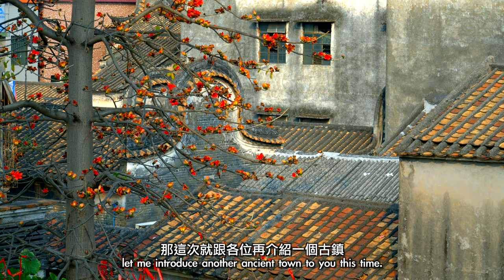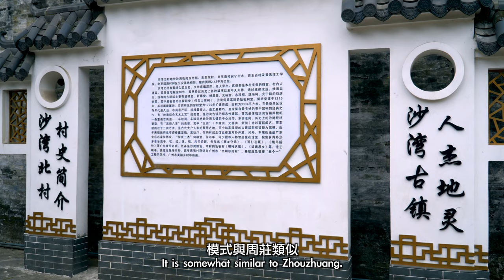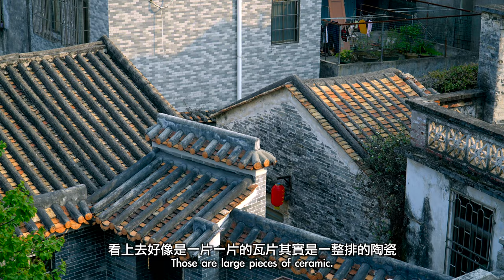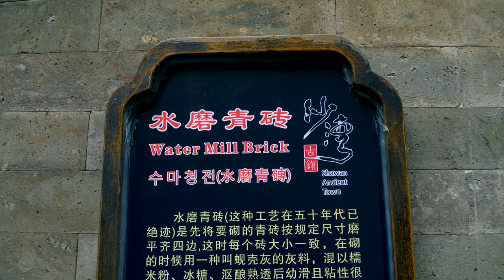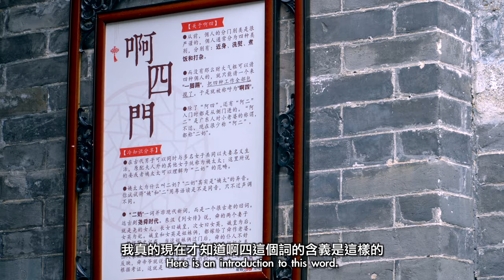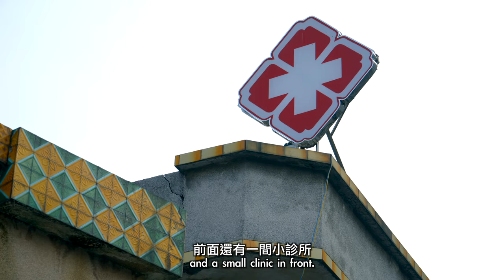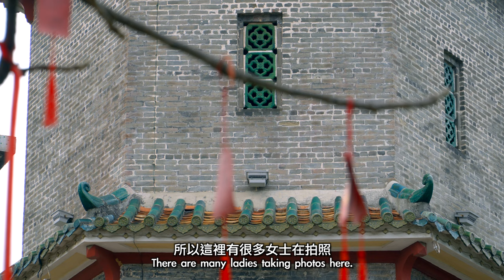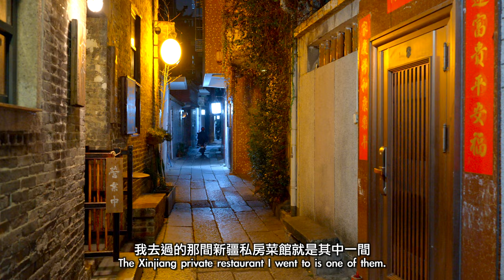流芳八百年｜廣州番禺沙灣古鎮｜Shawan ancient town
過去我們談論古鎮，首先就會想起江浙一帶的水鄉，那些婉約動人的小鎮彷彿就是中國古鎮的代名詞。但其實，身處中國南大門的廣東也有很多古鎮。與江南的古鎮相比，嶺南的古鎮內部沒有小橋流水，沒有粉黛灰瓦，只有已然褪色的鍋耳灰雕與飽經滄桑的氏族宗祠。雖然嶺南與江南的古鎮差異巨大，但這兩者都擁有悠久的歷史，都是老祖宗生活過的地方，都代表著中國的過去。今天，我帶你們到廣州的番禺，來到沙灣，看看這個有800年歷史的嶺南古鎮究竟是怎麼樣的。
Hello, this video has English subtitles, I hope you like it😚China's Jiangnan Water Town is famous at home and abroad and is a tourist destination for many people.The beautiful environment and unique natural landscape here are deeply loved by tourists.They are as beautiful as the ancient towns in Jiangnan, but they do not attract too many tourists.Now, I will take you to Shawan Town, Panyu District, Guangzhou City, where there is an ancient town with a history of 800 years, to see the customs and culture of the ancient Lingnan area.